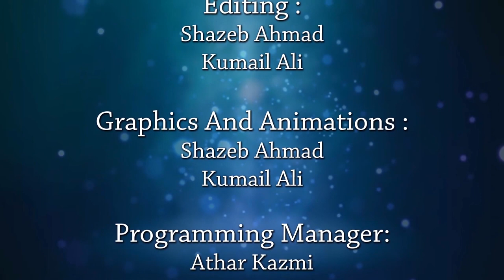Discussion on diseases occurring in summer season